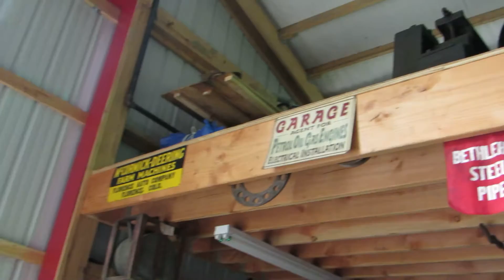Self Propelled Freight Car Engine Coolspring Antique Engine Museum Pennsylvania 511